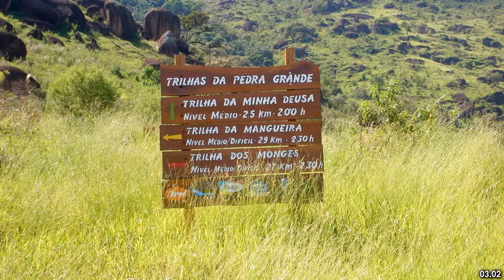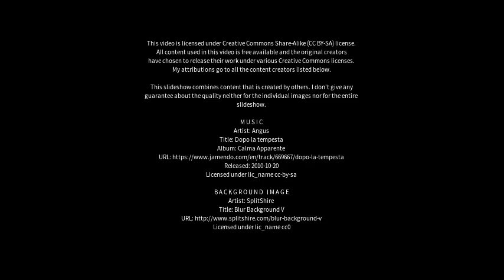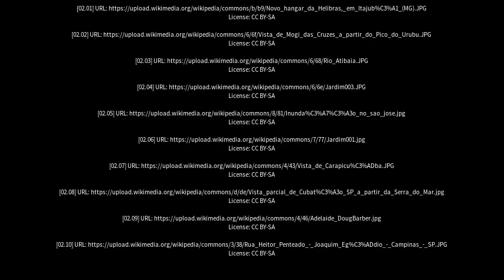Best places to visit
Best places to visit - Atibaia (Brazil) Best places to visit - Slideshows from all over the world - City trips, nature pictures, etc.